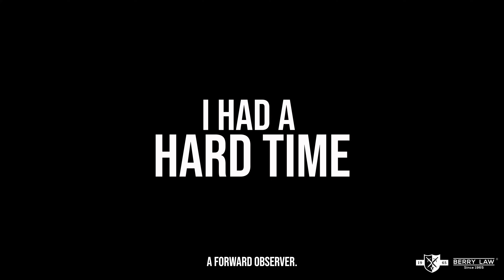Airborne Trooper Went From 40% -100% Disability Rating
Prepare to be inspired by the extraordinary journey of a veteran who served in the Army's 101st Airborne Division, specializing in roles such as Eleven Bravo, Eleven Charlie, and 13 Foxtrot. In this compelling testimonial, they share their experiences of pushing through challenges as an Airborne trooper and the physical toll it took on their body.

Despite the hardships they faced, they knew that they couldn't fight the VA alone. A friend's recommendation led them to Berry Law, where they discovered the invaluable support and expertise that can make all the difference in navigating the VA system.

This testimonial highlights the comprehensive care and level of commitment provided by Berry Law. From addressing medical issues like shoulder and hip replacements to guiding veterans through the VA process, Berry Law was there every step of the way. The result? A remarkable transformation from a 40% to 100% disability rating.

If you're a veteran seeking help to increase your disability rating or need assistance with VA claims, this story underscores the importance of seeking professional support. Barry Law's dedication to veterans and their holistic approach can lead to significant positive changes in your life.
BERRY LAW - AMERICA'S VETERANS LAW FIRM